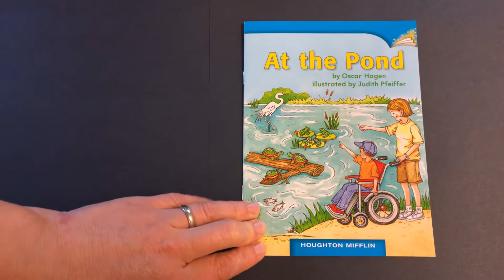At the Pond